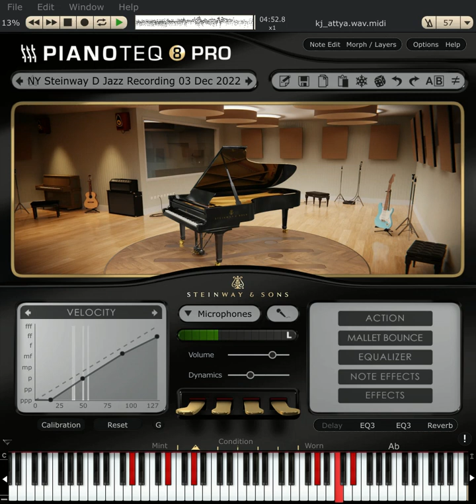Keith Jarrett - All The Things You Are Neural Net Masterclass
ffmpeg + onsets and frames + pianoteq together give a Keith Jarrett masterclass of his performance of All The Things You Are. have something you want to see? just let me know! all the neural net masterclasses can be found on this playlist